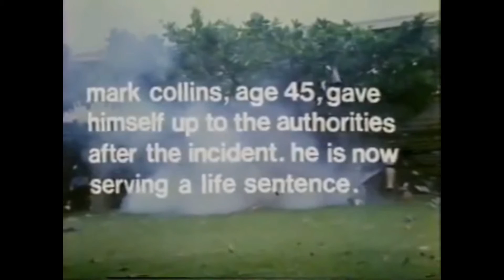BEST MEMES COMPILATION #1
original videos

7th I lost 4,000,000 turtles in the blink of an eye, and the world just Fuarkin watched.
6th is missing